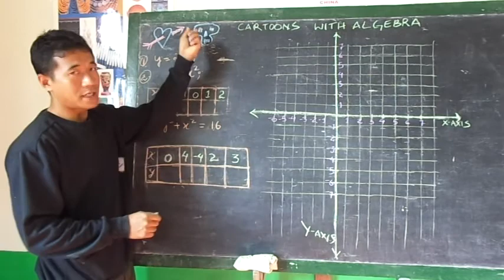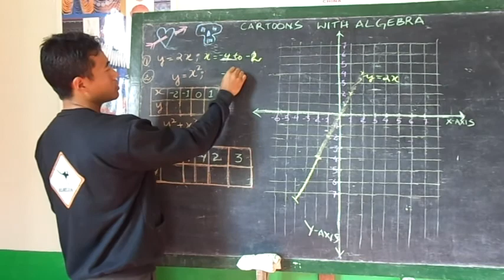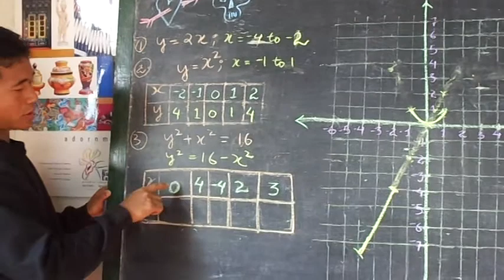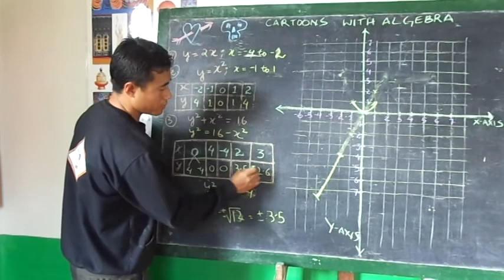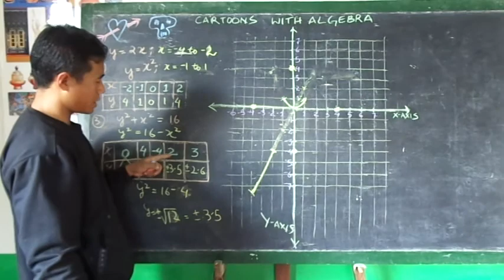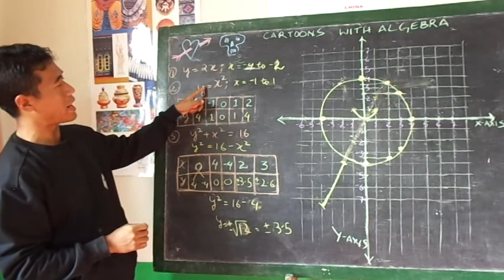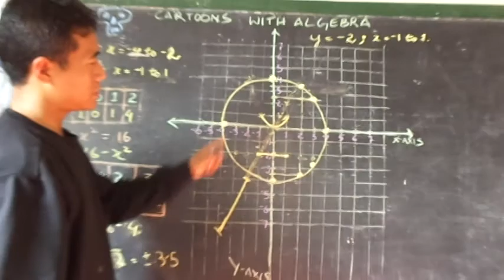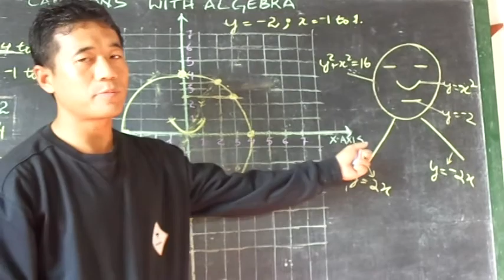Nagamese Math Part 4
Drawing cartoons with algebra; In fact without Algebra we would not have "Mickey Mouse" and "Tom and Jerry" and the whole world of Entertainment TV.